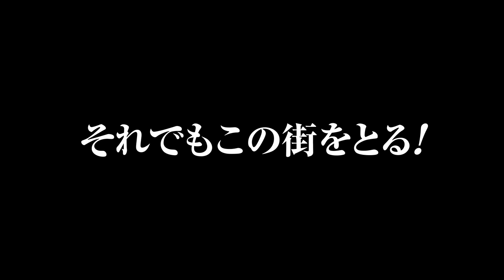映画『新宿スワン』本予告 2015年5月30日公開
女をアゲて、男を上げろ。
生きのこれ！歌舞伎町スカウトバトル。

ヤングマガジン（講談社）で連載直後から熱狂的な人気を誇るモンスターコミックを、『クローズ』シリーズ、『ルパン三世』のプロデューサー、山本又一朗と奇才・園子温監督が鈴木おさむを脚本に迎え、ついに完全実写化。わずか６００メートル四方の地に約４０００店以上の飲食店・風俗店がひしめきあうアジア最大の歓楽街「新宿歌舞伎町」を舞台に、女性たちに水商売の斡旋するスカウトマンたちの熾烈なだまし合いによる抗争と、頂点へと成り上がろうとする熱き男たちのロマンを描く。人生のどん底を味わいながら、アテもなく歌舞伎町を彷徨う、金髪、天パー、一文無しの白鳥龍彦（綾野剛）が足を踏み入れた裏社会。それは様々な男女の危険な思惑が考査する混濁した世界。「俺がスカウトした女の子は、必ず幸せだって言わせます！」ハンパな覚悟じゃ生き残れない、力VS力の生存競争の中で、龍彦の大いなる冒険がはじまる！

５月３０日（土）TOHOシネマズ新宿ほかにて全国拡大公開！